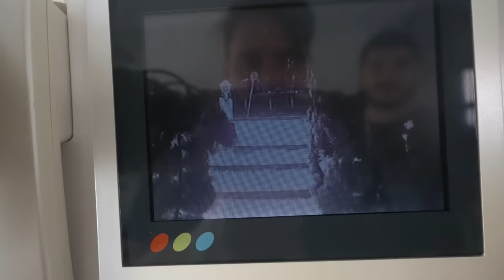PROCURANDO A CASA NOVA DA MINHA FAMILIA!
No vídeo de hoje vai ser mais um daily vlog do jeitão que vocês gostam! Na saga por uma casa nova! Então vem nessa comigo sunshine!

00:00 Que comece a caça
01:30 Primeira Casa
08:18 Segunda Casa
16:17 Terceira Casa
25:16 Se inscreva no canal